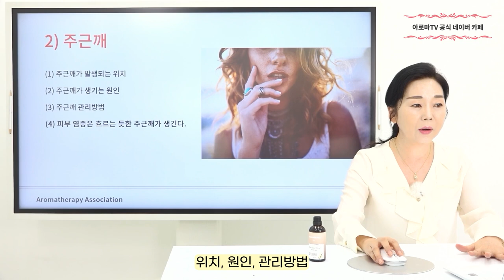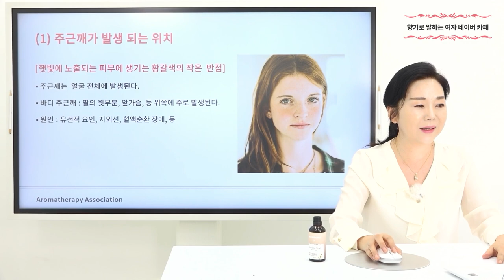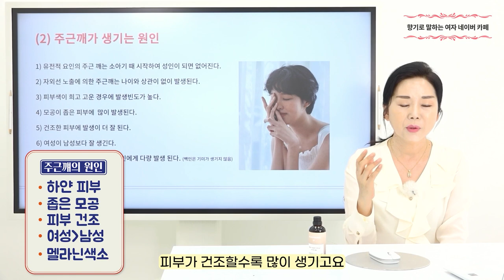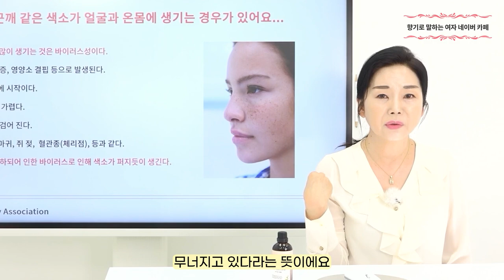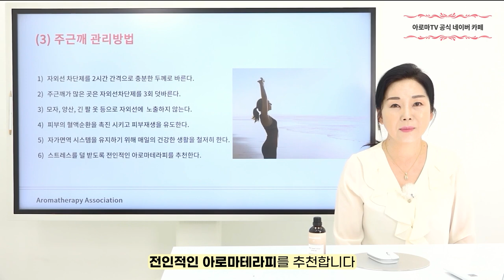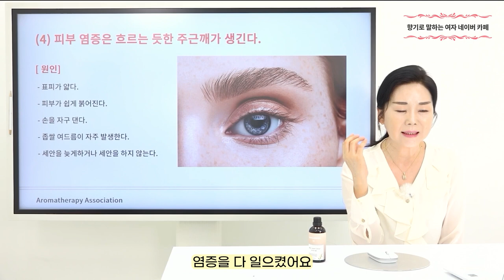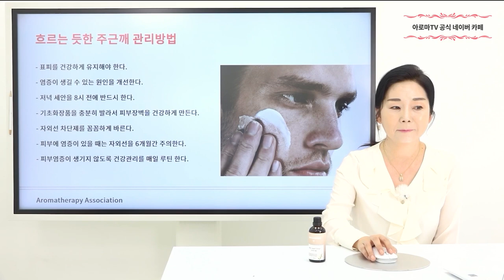기미, 주근깨, 색소침착의 차이점 아시나요?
주근깨가 생기는 이유부터 제거하는 방법까지
천연 아로마 오일을 활용하여 알려드리겠습니다^^*

35년 경력의 피부 미용 전문가 최미경 교수님의

00:00 주근깨가 발생되는 위치
01:50 주근깨가 생기는 원인
02:48 갑자기 온몸에 색소가 생기는 이유
04:13 주근깨 관리 방법
04:53 피부 염증으로 인해 생기는 주근깨
05:39 흐르는 듯한 주근깨 관리 방법